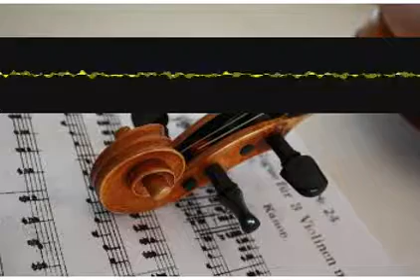Woodsheddingmusician Mate gooqqpsybx